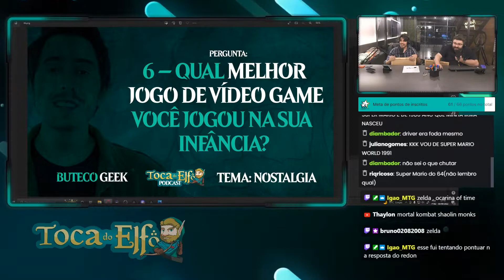JÁ PROVOU CYNAR?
TOCA DO ELFO PODCAST #22

Se você é como nós, um nerdola sem ter o que fazer em Cabo Frio a noite, ou onde quer que você esteja, então venha participar com a gente desse geek show todas as terças-feiras, à partir das 19:30h e você pode participar do podcast no youtube, na twitch ou pela NV99.

Aqui você vai ter muita diversão nos vendo como jogar imagem e ação de uma forma diferenciada, além de ter acesso à informações do mundo geek com indicações de séries, jogos ou um mega filme a cada semana e o melhor de tudo, podendo participar conosco enviando sua pergunta para podcast!

E se você não sabe oq é podcast ou o que ser geek significa então junte-se à nós da Toca do Elfo que te mostraremos. Também aproveite para ir na NV99 resgatar os emblemas disponibilizados todo episódio e nas quintas-feiras trazemos na Twitch games em alta no momento e muito bate-papo.